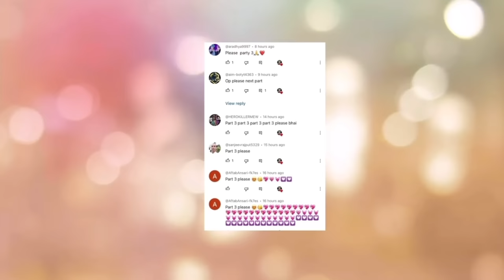gulli bulli aur skibidi toilet | full episode | gulli bulli cartoon | make joke horror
skibidi toilet story
gulli bulli aur skibidi toilet horror story part 1
Gulli Bulli Aur Purana kabristan part 1
Gulli Bulli Aur Purana kabristan part 2
Gulli Bulli Aur Purana kabristan part 3
Gulli Bulli Aur Purana kabristan part 4
Gulli Bulli Aur Purana kabristan part 5

gulli bulli aur sar kata horror story part 1
gulli bulli aur sar kata horror story part 2
gulli bulli aur sar kata horror story part 3
gulli bulli aur sar kata horror story part 4
gulli bulli aur sar kata horror story part 5

gulli bulli aur khooni doll horror story part 1
gulli bulli aur khooni doll horror story part 2
gulli bulli aur khooni doll horror story part 3
gulli bulli aur khooni doll horror story part 4
gulli bulli aur khooni doll horror story part 5
gulli bulli aur khooni doll horror story part 6
gulli bulli aur khooni doll horror story part 7
Jason
Khooni Pig
Evil Nun
Granny
Grandpa
Ice-Cream Man Rod
Rod's Father
make joke of horror,
horror story,
gullu gullu,
gulli gulli cartoon,
bully bully,
horror stories,
gulli,
guli guli,
Mahak Meet,
Free Fire,
गुल्ली गुल्ली,
make joke horror,
bulli bulli,
gulli gulli,
gulli bulli,
gulli bulli dance,
scary teacher,
hello neighbor,
Horror Stories
Scary Stories

Jason
Khooni Pig
Evil Nun
Granny
Grandpa
Ice-Cream Man Rod
Rod's Father
horror story,
gullu gullu,
gulli gulli cartoon,
bully bully,
horror stories,
gulli,
guli guli,
Mahak Meet,
Free Fire,
गुल्ली गुल्ली,
make joke horror,
bulli bulli,
gulli gulli,
gulli bulli,
gulli bulli dance,
scary teacher,
hello neighbor,
Horror Stories
Scary Stories